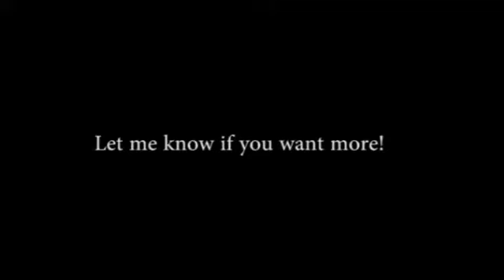Team Fortress - making teammates PARANOID!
(quality is bad because my pc is shit)